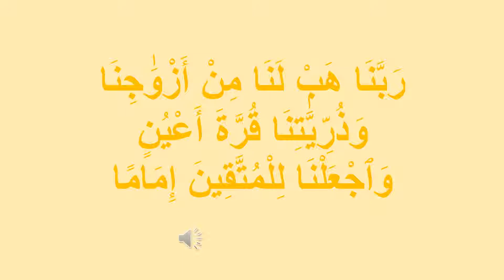doa anugerah up